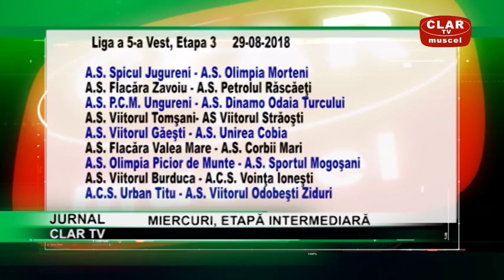jurnal clar tv 28 08 2018